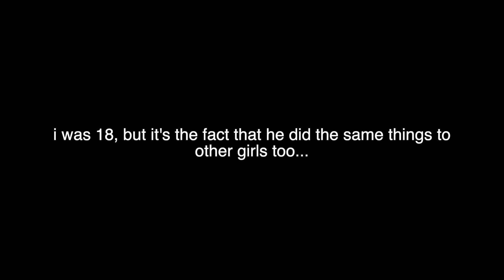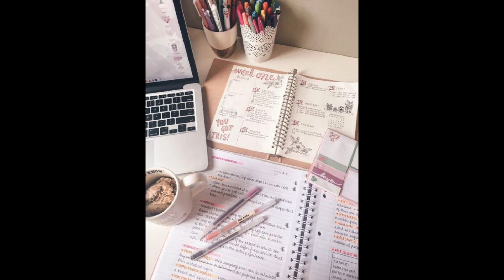drive with me to school at night ( ͡👁️ ͜ʖ ͡👁️)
(x2) this video is so adhd LOL

also i never told y'all what actually happened the last time i drove at night. basically the last time i drove at night, i drove on the wrong side of the road 👁👄👁

✰ music ✰

✰ about me ✰
hi! my name is iris wang, and i am a 18 year old living in socal. i love benedict cumberbatch and sometimes timothée chalamet. i kinda upload whatever i want whenever i want. just trying to have a good time. i also talk a lot. i'M gOnNa bE a sTaR 🤠⭐️